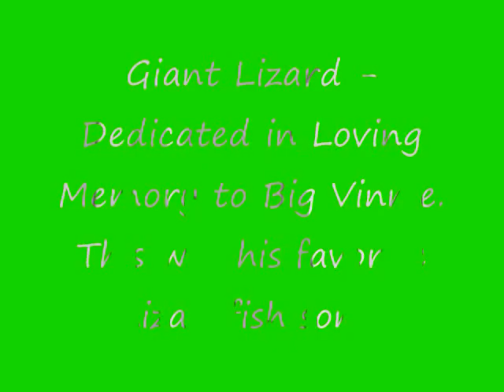Lizardfish - Giant Lizard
Giant Lizard was recorded in 2001 at Giant Lizard Studio in Vista, CA. Mark Alden - Guitars and Bass, Ed Faulkner - Drums and Percussion. Song Written and Produced by M. Alden & E. Faulkner. Dedicated in Loving Memory to Vincent J Crudo Jr aka Big Vinnie. RIP Big Vinnie  7/5/1963 - 8/19/2012.